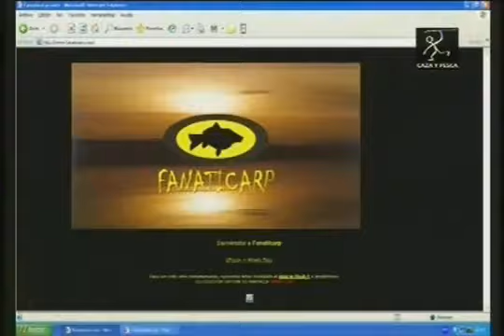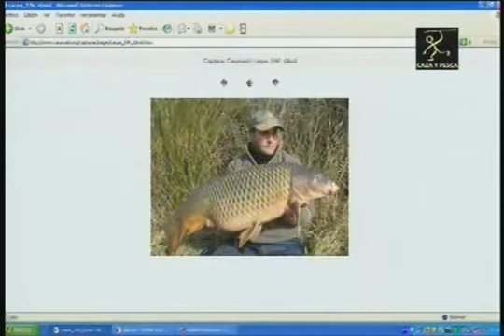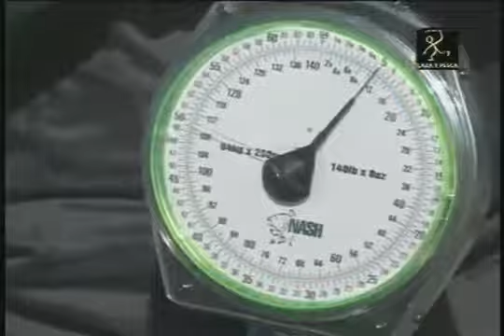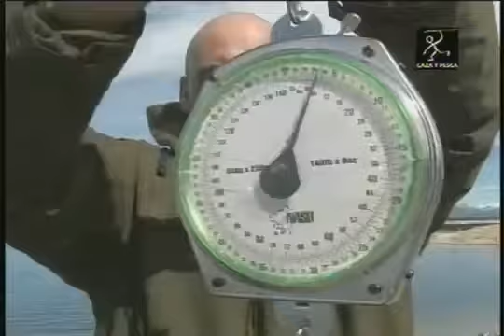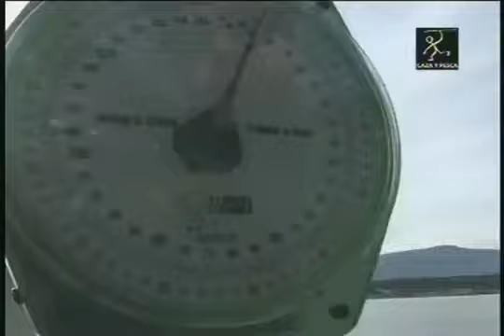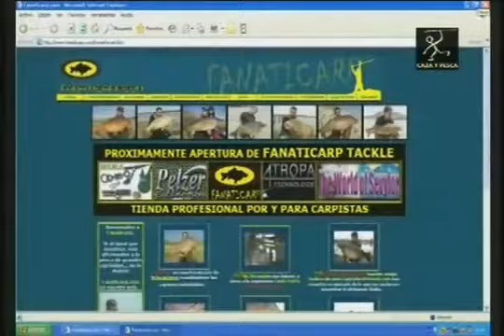Caza Y Pesca La Fiebre Del Carpfishing La media veda en Bulgaria es el momento de disfruta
Mas documentales para descargar aqui

Dan.

Comenzamos de nuevo a subir mas videos, y hoy os traemos una sesion de pesca con mas de 30 picadas y mas de 20 capturas espero que os guste. LIKE Y FAVORITOS!!! CAPTURA Y SUELTA AMIGOS!!.

Descripción.